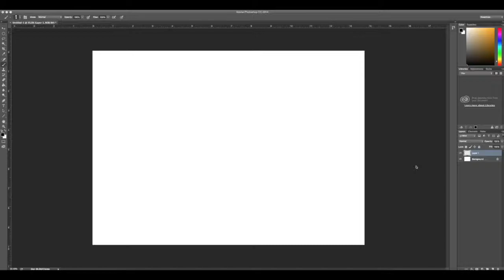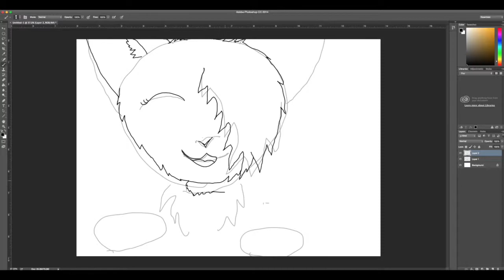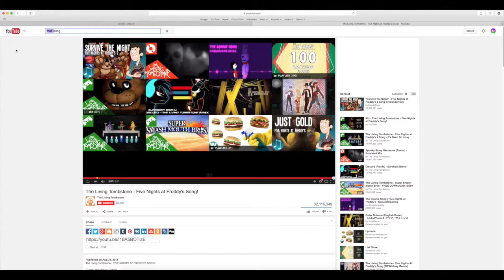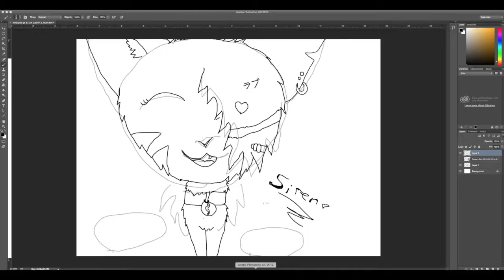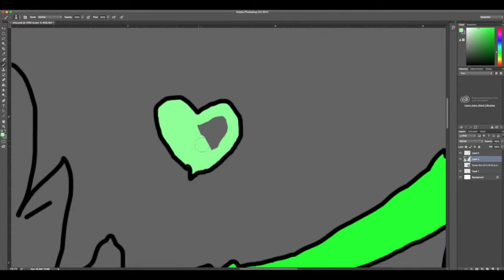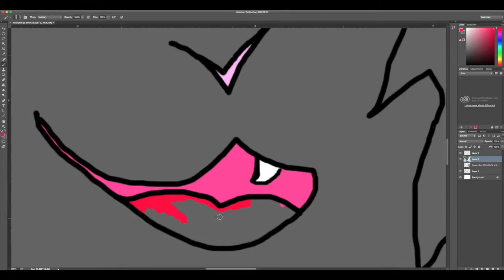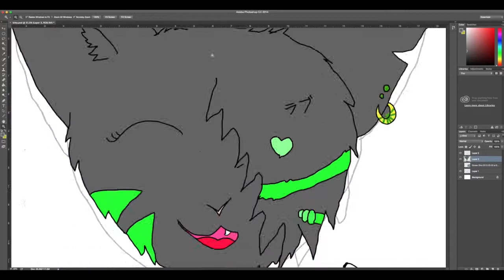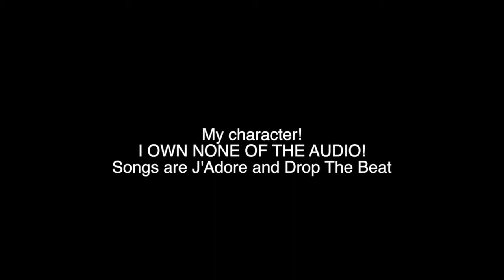My NEW Drawing Tablet!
Hi I own no audio used in this video...